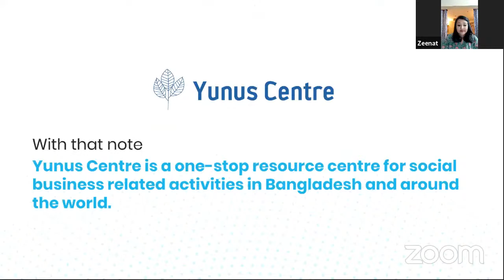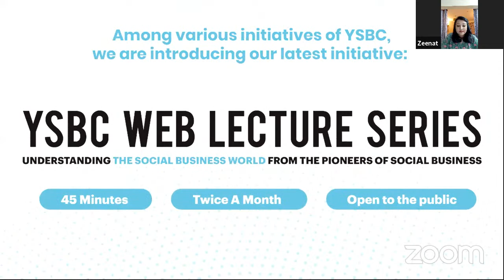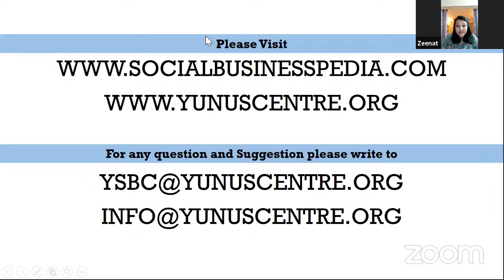YSBC Web Lecture Series Lecture 01: Role of Social Business in Post Covid-19 World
Yunus Centre is introducing a new Initiative, the YSBC Web Lecture Series, to spread knowledge from social business practitioners and experts to students, academics and anyone interested in learning more about social business. Each session is a 45 minute talk led by a moderator with a distinguished speaker who will share their journey, challenges and experiences in various aspects of social business.